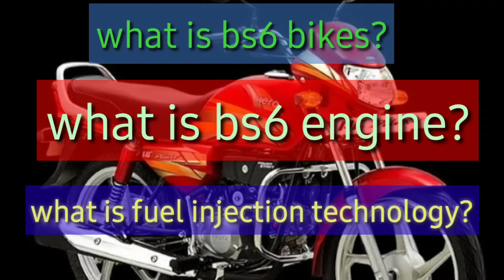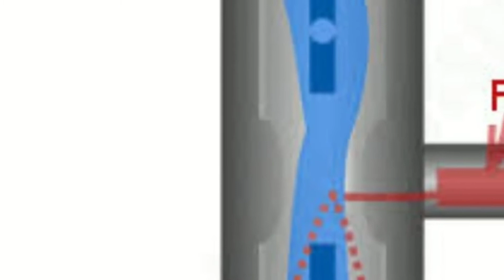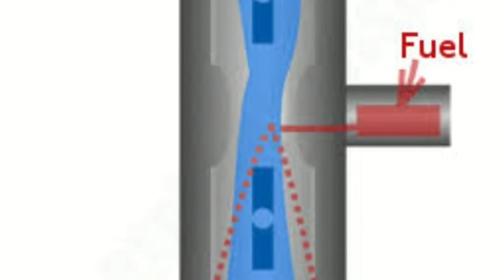Fuel injection technology? bs6 engine